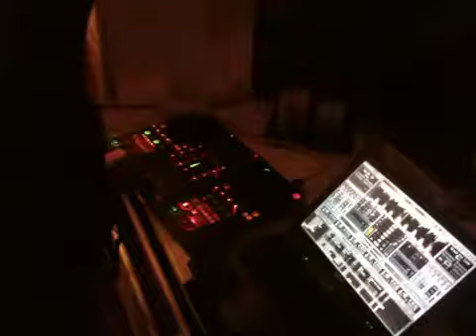Dj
Dj Adam